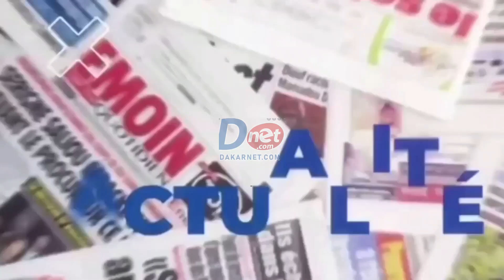Procès fixé au 16 Mai: Adji Sarr se déchaine sur une chanson de Titi